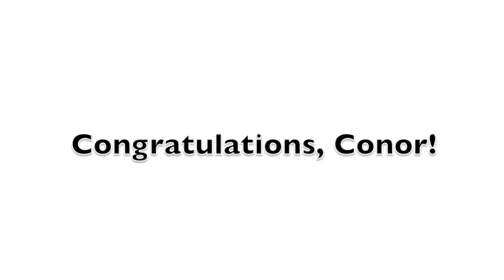Breakers Interivew Conor Corboy